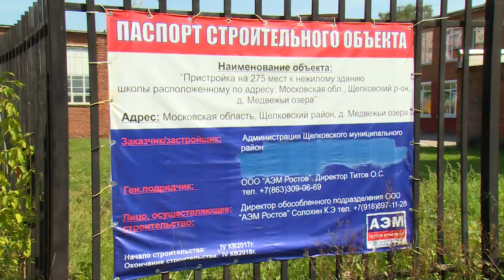Задача построить школу до конца года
Глава района Алексей Валов проверил, как город готовится к будущему отопительному сезону. А также поставил задачи строителям пристройки к школе в сельском поселении Медвежье-Озёрское. Она должна быть построена до конца года.